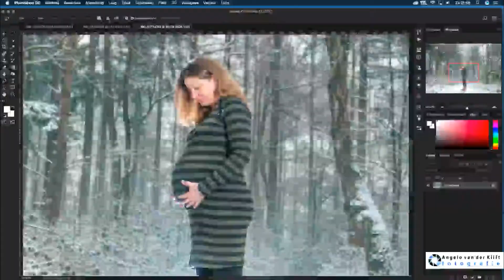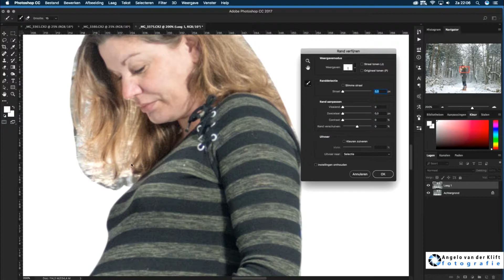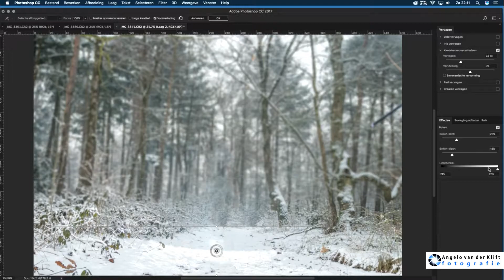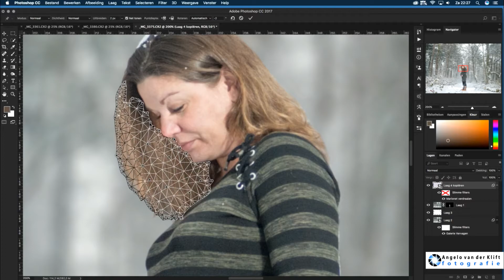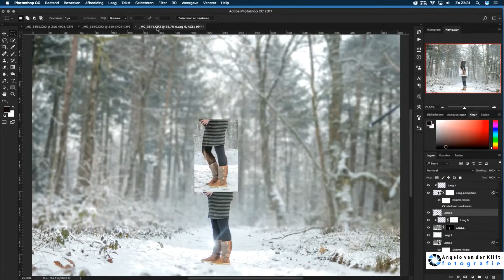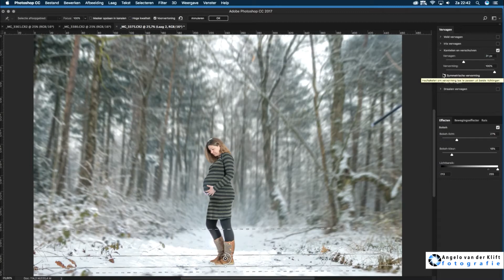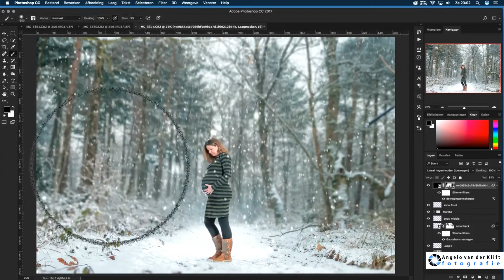Life to come ~ Behind the scenes and Photoshop Speedart Tutorial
Behind the scenes and the making of "Life to come"